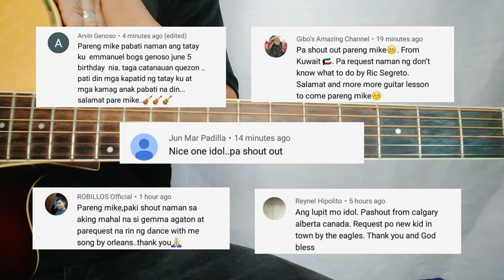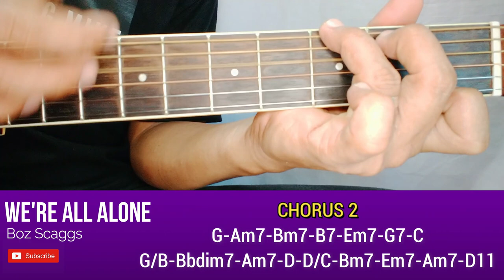WERE ALL ALONE BY BOZ SCAGGS STEP BY STEP GUITAR TUTORIAL BY PARENG MIKE